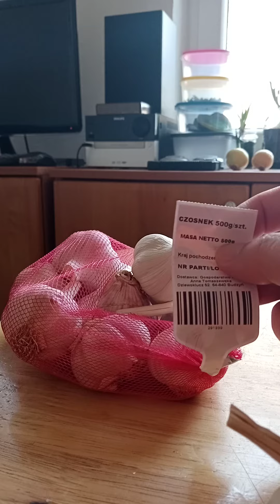Kupuj polski czosnek - NIE chiński!!!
Słowo o czosnku